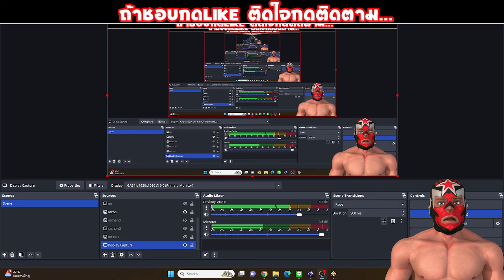Joker Slot Roma ทุน1500 เปิดเบท750 บอกเลยว่าบวกง่ายสุดๆ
Slot no1 รีวิว สล็อตโรม่า
00:01 อธิบ่ายคอนเทน
00:20 เริ่มเกม

**คลิปวีดีโอชุดนี้จัดทำขึ้นเพื่อความบันเทิงไม่มีเจตนาชักชวนหรือแนะนำเล่นการพนันใดๆทั้งสิ้นและไม่มีลิงค์ตัวใดที่นำไปสู่เว็บพนัน ขอให้ทุกท่านชมคลิปให้สนุกและมีความบันเทิงและได้ความรู้จาก Content ของช่องขอบคุณครับ**